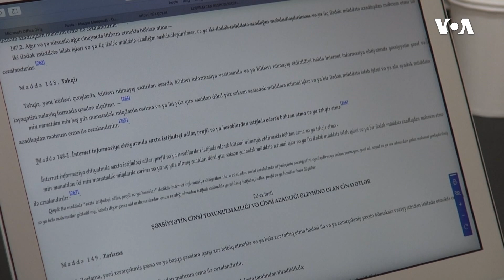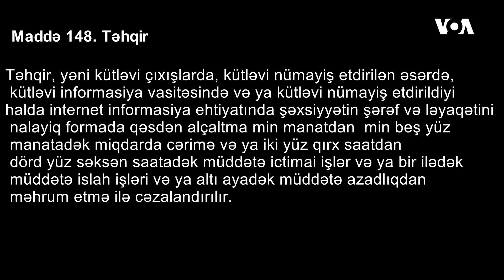“Diffamasya haqqında qanun” niyə qəbul edilmir?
Müstəqil media nümayəndələri indiyə kimi Azərbaycanda bir neçə dəfə diffamasiya ilə bağlı qanun layihələri hazırlasalar da, qəbuluna nail ola bilməyiblər.

1976-cı ildə Prezident Cerald R. Ford Amerikanın Səsinin xartiyasını qanuna imzalayıb. Həmin sənəddə deyilir:

1. Amerikanın Səsi davamlı olaraq etibarlı və yüksək keyfiyyətli xəbər mənbəyi qismində xidmət göstərəcək. Amerikanın Səsinin xəbərləri dəqiq, obyektiv və ətraflı olacaq.

2. Amerikanın Səsi Amerika cəmiyyətinin hansısa seqmentini yox, bütövlükdə Amerikanı təmsil edəcək. Bu xüsusda o, Amerika təfəkkürünün və təsisatlarının balanslı və hərtərəfli mənzərəsini təqdim edəcək.

3. Amerikanın Səsi Birləşmiş Ştatların siyasətini aydın və effektiv şəkildə təmsil edəcək, və həmçinin bu siyasətlərlə bağlı məsuliyyətli diskussiyalar və rəylər təqdim edəcək.

1994-cü ildə ABŞ Konqresi ABŞ Beynəlxalq Yayım Aktını qəbul edib. Bu qanun da Amerikanən Səsinin jurnalistlərindən işlərinin yüksək keyfiyyətli, dəqiq, obyektiv, ətraflı, balanslı olmasını və ABŞ mədəniyyətini və sosial müxtəlifliyini əks etdirməsini tələb edir.

2016-cı ildə Konqres Milli Müdafiə Səlahiyyətləri Aktında yenidən təsdiq edib ki, xəbər toplanışı və reportajların hazırlanması müstəqil və obyektiv qaydada aparılmalıdır.